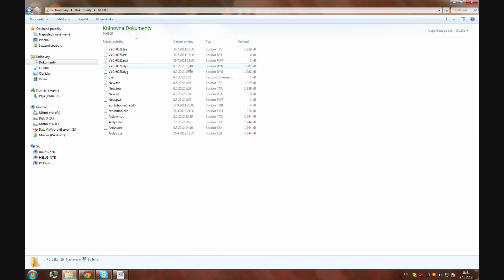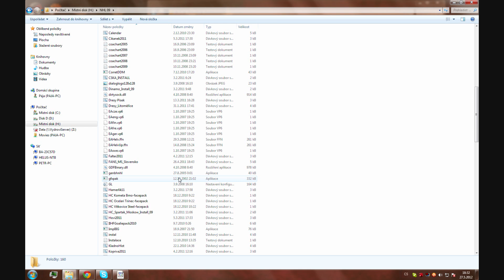[CZ]Tutorial - Jak zprovoznit NHL 09-12 (Aktualizováno s novými odkazy)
Takže mám to tu. Odhodlal jsem se udělat pro vás tutorial na to, jak zprovoznit NHL patch s novými dresy, hráči atd. Doufám, že pomůže a zatim se mějte :-)

Kdyby to někdo nepochopil ani přes tento tutorial, tak napiště do komentů a já vám pomůžu ;-)
+ se chci omluvit, že není v Hd. Nejspíše jsem to blbě vyrenderoval, ale to snad nevadí.

(NOVĚ) stáhněte těhle 5 partů a pokračujte podle návodu jakobyste to stáhli z torrentů :) [W]